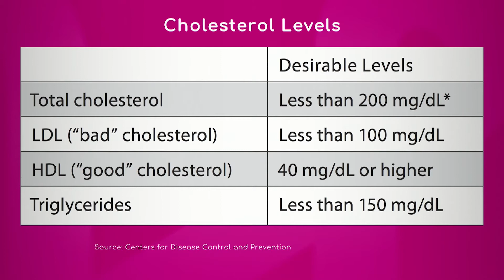Recommended Cholesterol Levels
Dr. Ted Feldman, Medical Director of Prevention and Community Health with Miami Cardiac & Vascular Institute, says total cholesterol is the LDL, HDL and triglycerides all put it together: "We're less concerned these days about total cholesterol, because it is driven by the good cholesterol, it has much less significance and risk than if the high number is driven by bad cholesterol".

He explains you ideally should have LDL (bad cholesterol) less than 100, because the single most important factor that determines your ultimate risk of developing coronary heart disease is your LDL levels.